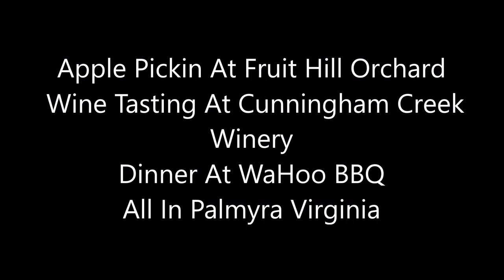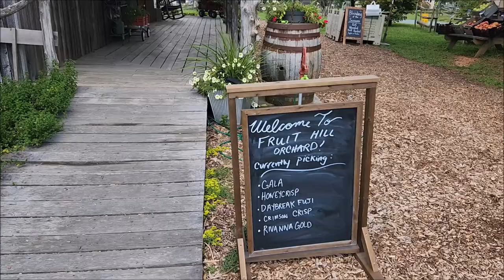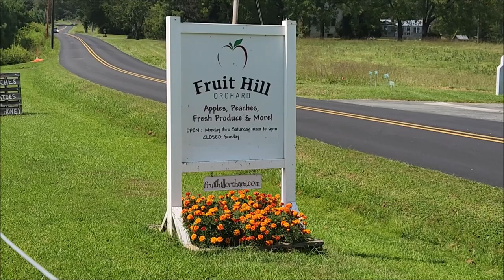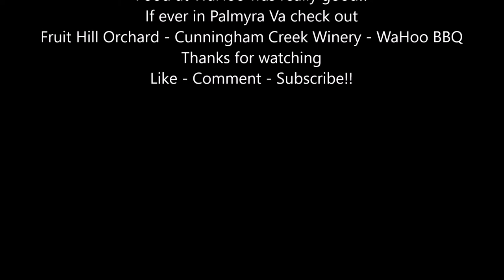ROAD TRIP TO FRUIT HILL ORCHARD, VISIT CUNNINGHAM CREEK WINERY, WAHOO BBQ JOINT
Took a little road trip to get some apples at Fruit Hill Orchard. Also stopped a a winery in the area and got a little supper before the ride home at a Local BBQ joint called WaHoo BBQ. All this was in Palmary Virginia. Battery died but if in the are check out WaHoo. Good eating.